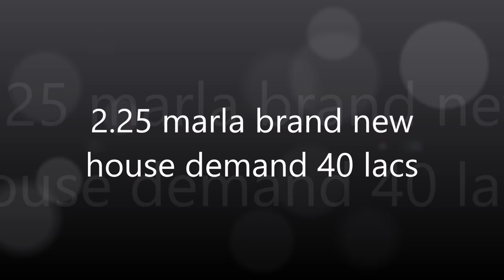brand new 2.25 marla house for sale ideal location | property Links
propertylinks punjab_property rental_commercial_buildings brand new 2.25 marla house for sale ideal location
 by property Links

for more information please call at given numbers